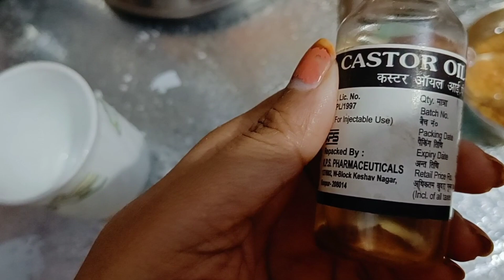How to Grow hair Faster with the help of only 4 things.. Watch Full Video